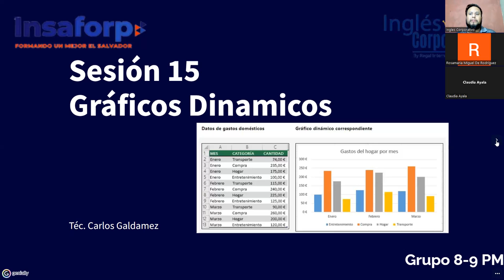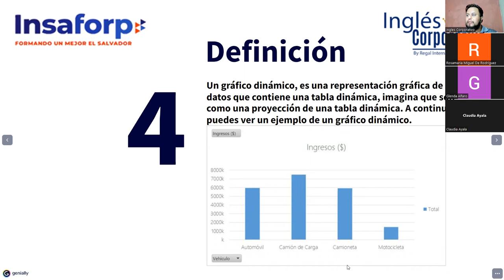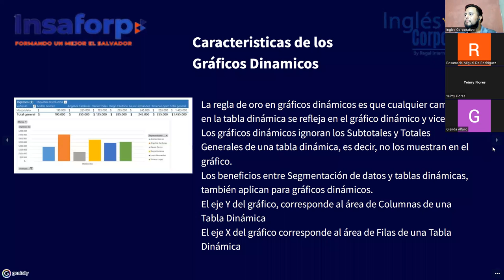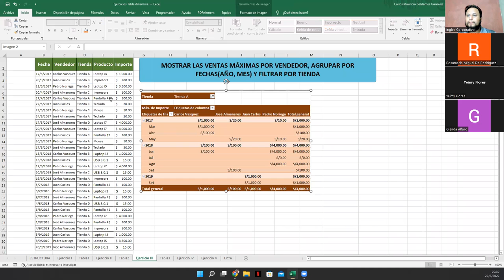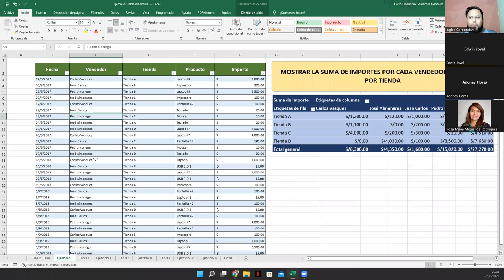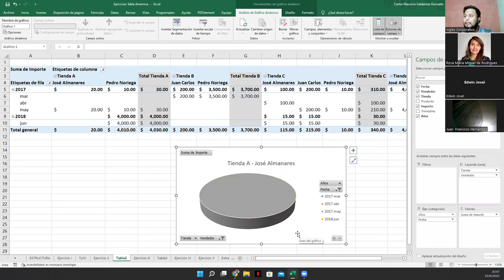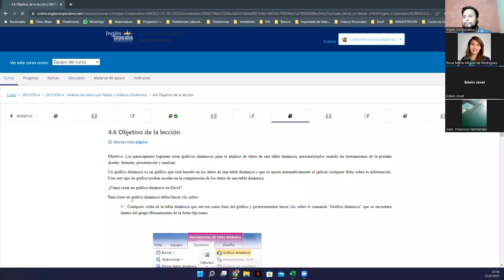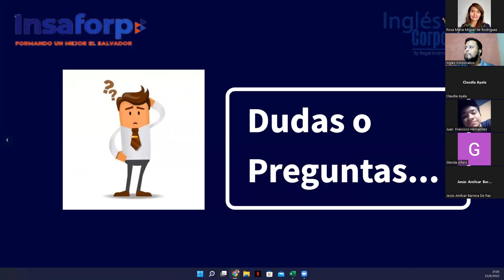Ingles Corporativo - 22/junio/2022 - Sesión #15 - Gráficos Dinamicos 1